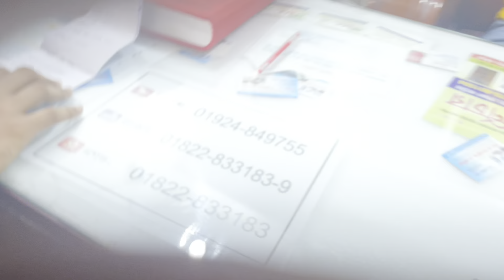OFFICE TIME _RAJIB KHAN ELECTRONIC AND FURNICHAR_HISAB KIVABE KORE DEKHOUN_Razib Music Official_